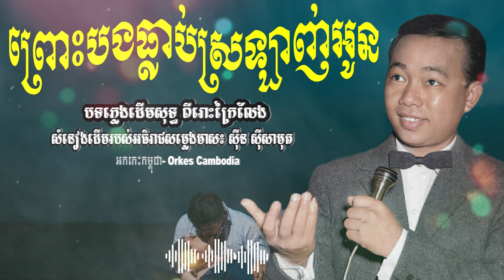ព្រោះបងធ្លាប់ស្រឡាញ់អូន - ស៊ីន ស៊ីសាមុត - Sin Sisamuth Oldies 50s 70s | Orkes Cambodia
ព្រោះបងធ្លាប់ស្រឡាញ់អូន - ស៊ីន ស៊ីសាមុត
Sin Sisamuth Oldies 50s 70s | Orkes Cambodia

:::::::::: បើបងប្អូនចង់ឧបត្ថម្ភ ឬចង់លើកទឹកចិត្តនាងខ្ញុំ Bank Account ABA 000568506 ::::::::::
:::::::::: You can sponsor me with Bank Account ABA 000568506. Thanks in advance.::::::::::